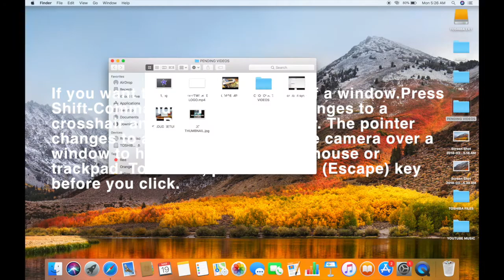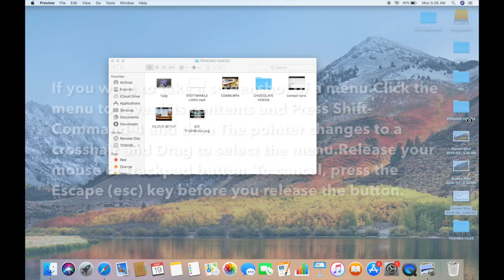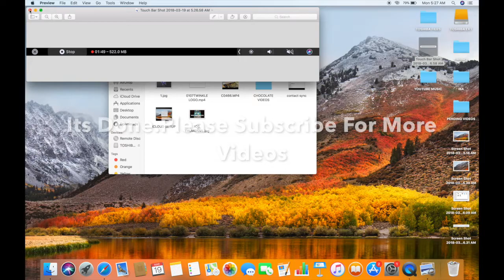HOW TO TAKE A SCREENSHOT ON YOUR MAC IN HIGH SIERRA OS